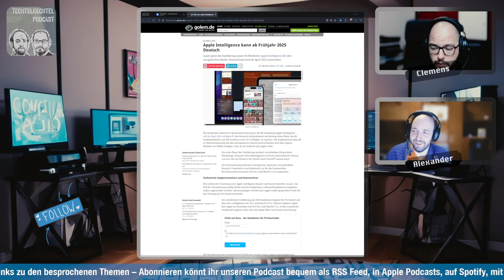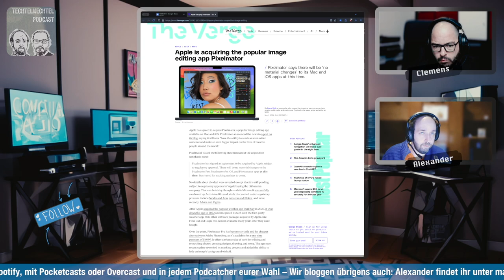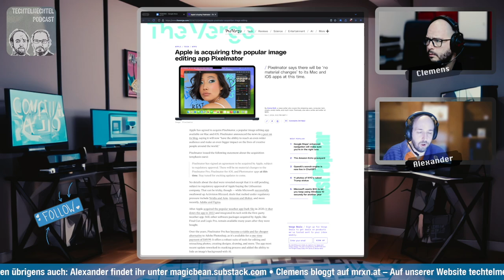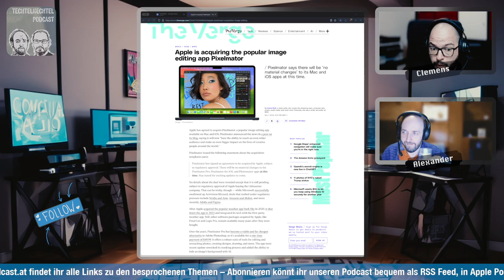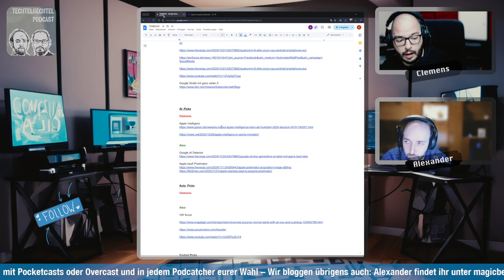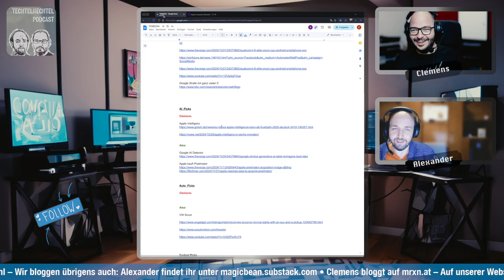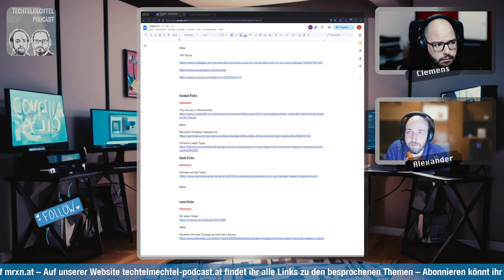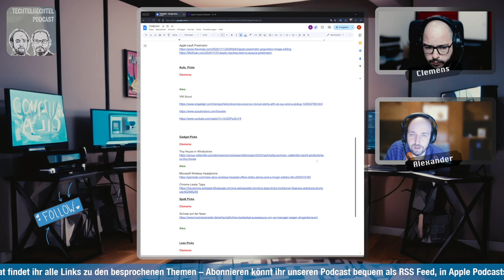Techtelmechtel Episodenausschnitt: Apple Pixelmator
Apple geht auf Einkaufstour und wenn alles glatt läuft übernimmt der Konzern aus Cupertino damit Pixelmator.